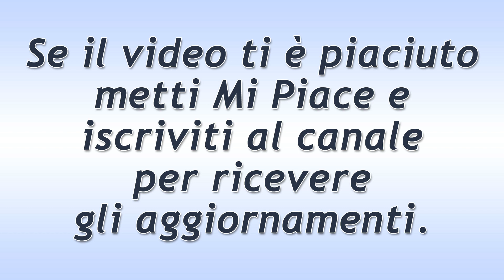Beautiful Puntata del 6 Dicembre 2020: Il Malore Di Flo!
Anticipazioni Beautiful trama puntata di oggi domenica 6 Dicembre 2020.
Flo scopre che Wyatt ha chiesto a Sally di diventare sua moglie ed accusa il colpo. La Spectra  si scusa per essere stata esageratamente diretta… ma non si sarebbero mai lasciati lei e lo Spencer se non fosse arrivata una certa “guastafeste”, di punto in bianco, a Los Angeles.